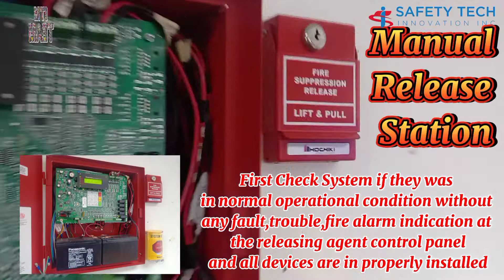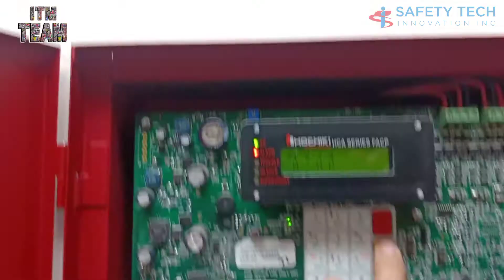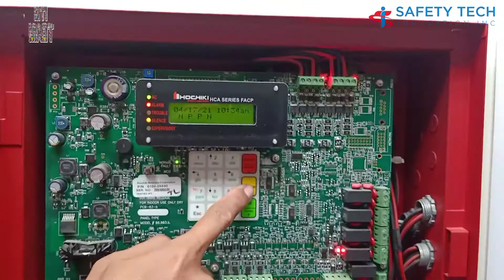ITM Inspection/Testing/Maintenance of FM200 Gas Suppression System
🔥FIRE PROTECTION🔥
🔥FIRE DETECTION🔥

We are pleased to introduce to you our company, Safety Tech Innovation Inc. and Advance Fire Suppression System Inc.
The company offers professional and high quality services based on Fire Code of the Philippines in accordance with NFPA Standards.

🔘Safety Tech Innovation Inc. (STI Inc.)🇵🇭 QUEZON CITY BASED
🔘Advance Fire Suppression System Inc. (AFSS Inc.)🇵🇭
BAGUIO BASED

⚙️“We Design, Supply and Installation, Inpection Testing and Maintenance(ITM) of ALL Fire Protection Systems”

📑PCAB No.47653
🕵🏻‍♂️Google us
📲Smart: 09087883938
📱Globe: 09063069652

☺️We can supply & installation in your:
🏢 Buildings
🏩 Shopping Mall
🏨 Hotels
🏫 Offices
🏥 Hospitals
🏭 Warehouse
🌇 Residential Complex
🌆 Manufacturing Building

🛡️Fire Detection and Alarm System
⭕Smoke / Heat / Combination / IR Type
⭕Fire Alarm Control Panel (FACP)
⭕Alarm Bell 6' 24Vdc🛎️🔔
⭕Strobe Siren
⭕Manual Call Point (MCP)
⭕Beam Detector Conventional
⭕Strobe/Sounder Base Detector
⭕Modules Input/Output/Relay
⭕Back up Battery 12Vdc

🛡️Water-based Fire Protection💧
⭕Automatic Fire Suppression and Systems (AFSS)
⭕Sprinkler System
⭕Pre-Action Systems
⭕Deluge Water Spray
⭕Fire Hose Cabinet (FHC)
⭕Fire Pump System
⭕Foam Water Fire Suppression
⭕Wet Stand Pipe

🛡️Wet Chemical
⭕Automatic Kitchenhood Fire Suppression System(AKFSS)
Class "K" Fire

🛡️Clean Agent Fire Protection
⭕FM200 Fire Suppression
⭕Novec1230

⚙️Sevices Inspection,Testing Maintenance Services (ITM)
& all kinds and types of Fire Detection & Fire Suppression System.

Is your Building FIRE SAFE?

∙ Compliant to fire safety ordinance
∙ Type L1 - Life safety protection compliant
∙ Avoid Criminal Liability